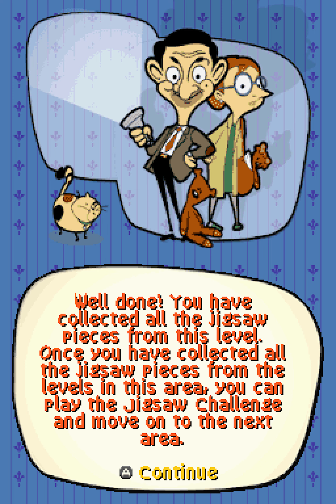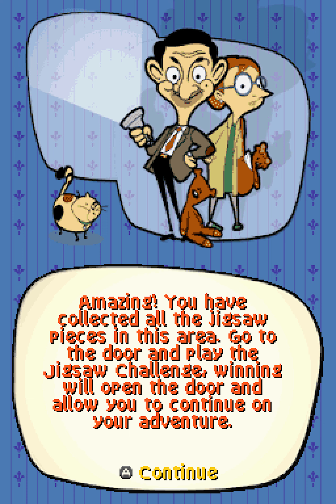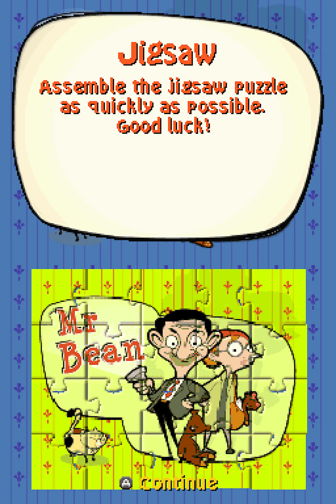Mr. Bean - Longplay | DS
This version of the game (PAL) released on March 14, 2008.

Played on the BizHawk emulator. I'm using a Wii Classic Controller.

0:00:00 - Start

0:00:42 - Garden Entrance!
0:01:10 - The hunt begins!
0:09:45 - Mrs Wicket's back garden
0:18:44 - The park

0:27:33 - Sewer Entrance!
0:29:01 - Rats! It's dark down here!
0:38:00 - That stinking feeling
0:47:30 - The baddies' hideout
0:56:18 - Factory Entrance!

0:58:16 - Staff only!
1:06:00 - The processing plant
1:15:15 - Scrappers HQ
1:24:50 - Teddy's Prison!

1:27:15 - Ending

1:28:00 - Jigsaw Puzzle 1
1:29:15 - Jigsaw Puzzle 2
1:31:05 - Jigsaw Puzzle 3
1:32:45 - Jigsaw Puzzle 4
1:35:15 - Jigsaw Puzzle 5

1:38:50 - Whack-A-Mole (Easy) 1
1:39:35 - Whack-A-Mole (Med) 2
1:40:20 - Whack-A-Mole (Hard) 3